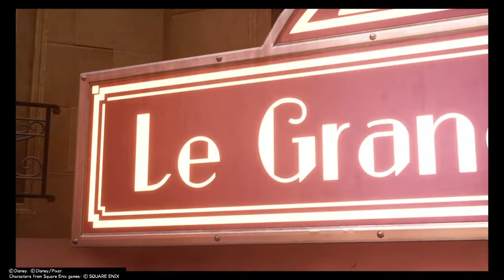KINGDOM HEARTS III -Le Grand Bistrot- To 5 Stars/Grand Chef